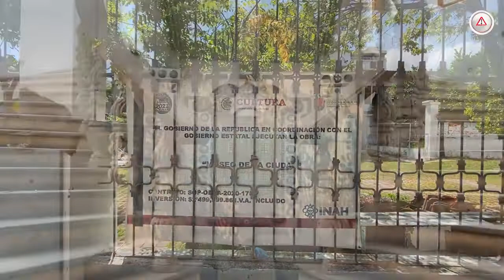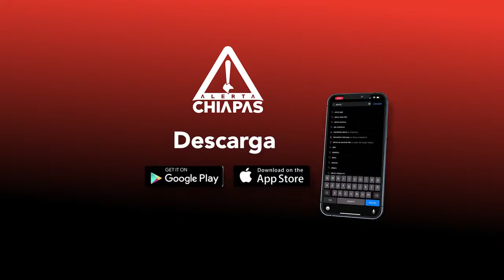Guarda Museo colección de zoques y de familias antiguas de Tuxtla.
La Fundación Fernando Castañón Gamboa, que tiene bajo su resguardo el Museo de la Ciudad, supervisó la colección que permanece en bodega ante los trabajos de restauración del edificio, luego de terremoto de 2017.